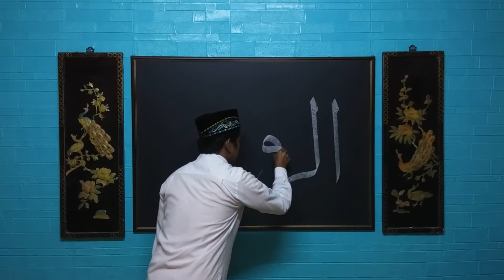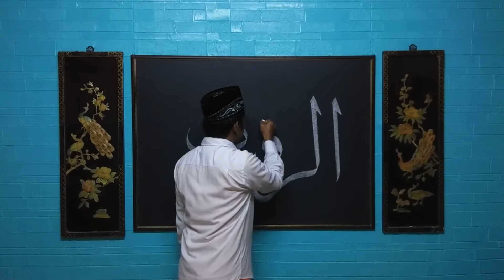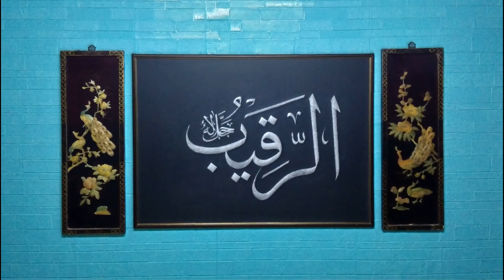An easy way to make Arabic Calligraphy for beginners using chalk.